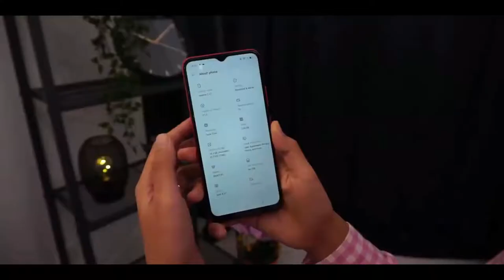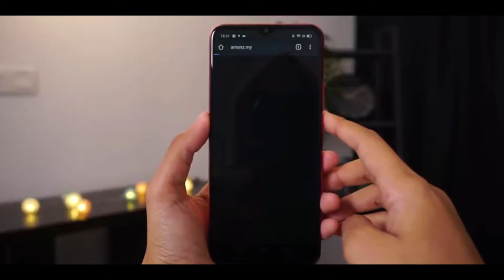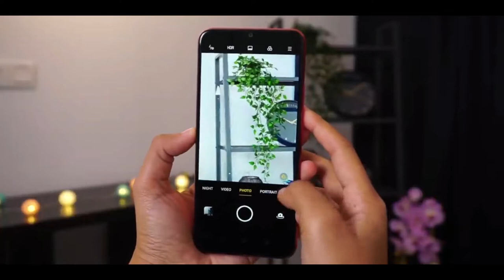Realme C12 - First Look!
Realme C12